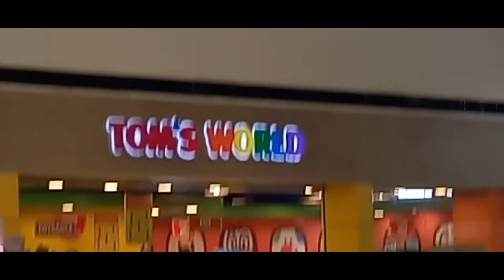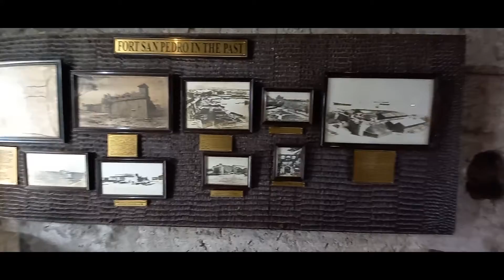CRWNSS Vlogs | CEBUssin!